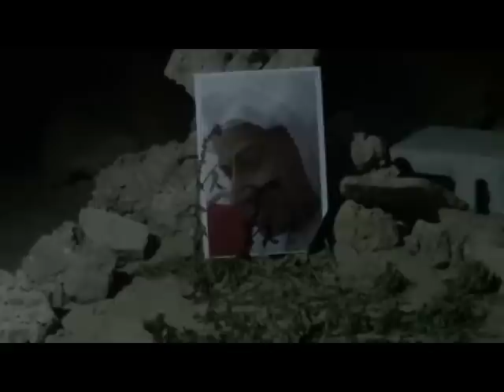صوت سماهيج | مسيرة { الإستعداد لعيد الشهداء }4/12/2012